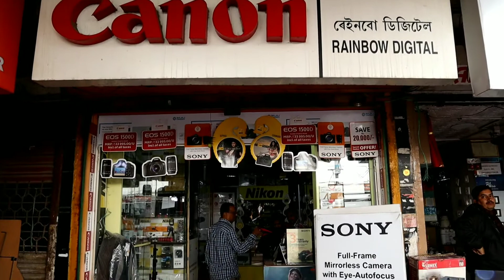My new mt helmet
Tody I went to rainbow digital shop to remove cap of GoPro 7black,you will get all type of camera,mic,action cam,tripod,drone etc.you can contact Avishak pH - 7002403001.And I brought mt helmet & bike cover for my KTM RC390.